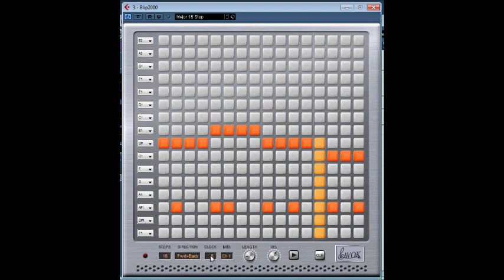Blip 2000 Matrix sequencer by wok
midi test with the WOK, Blip2000 Matrixsequencer, midi step sequencer used with k1 gtg synth. (you can use any vsti plugin to make the sound you perfer). well i thought this was cool, so i made this video and its a free vst plugin